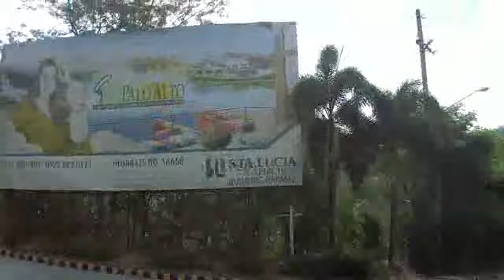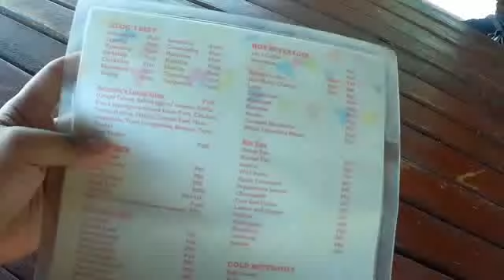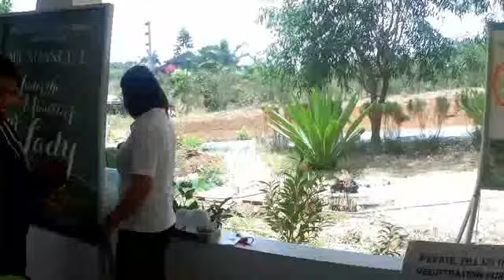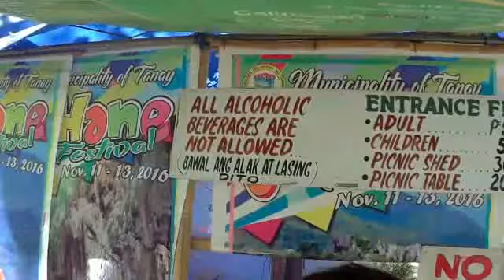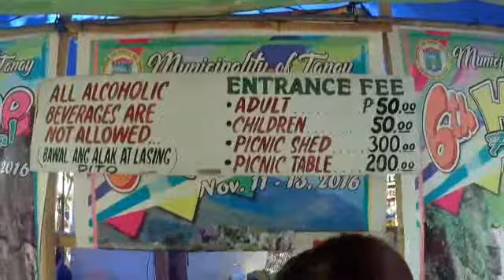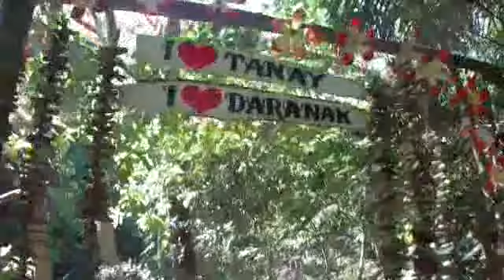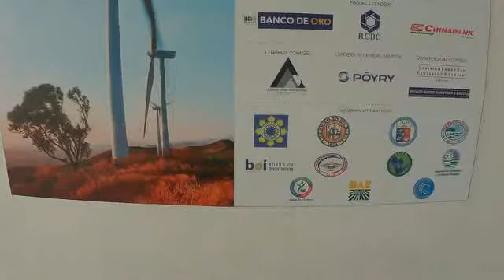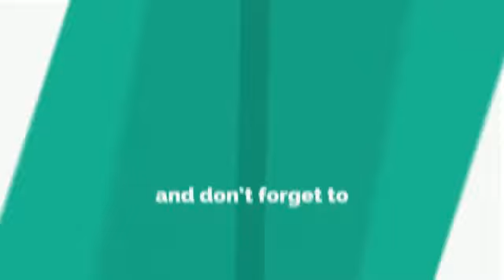MARILAQUE RIDE |DUCATI 1199|WIND MILL FARM |DARANAK FALLS|NMAX 155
MARILAQUE RIDE
REGINA RICA
DARANAK FALLS
WIND MILL FARM

NO VLOG COPYRIGHT